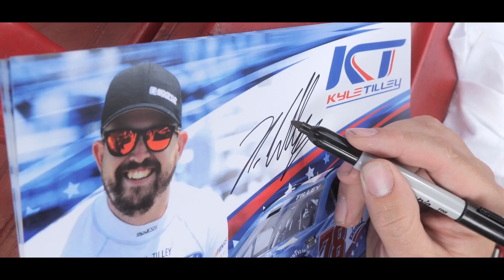Nascar Cup Series Kwik Trip 250 at Road America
It's race week again and what better way to celebrate another Cup Series race then by reliving some of the highlights from our last one.